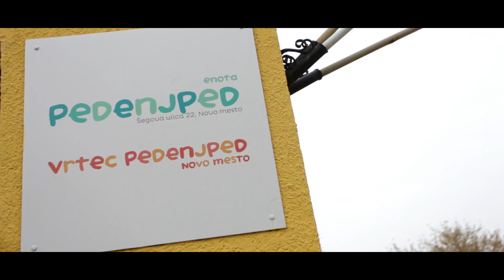Happy - Vrtec Pedenjped Novo mesto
Plesno druženje v Vrtcu Pedenjped Novo mesto ob tednu otroka 2014!